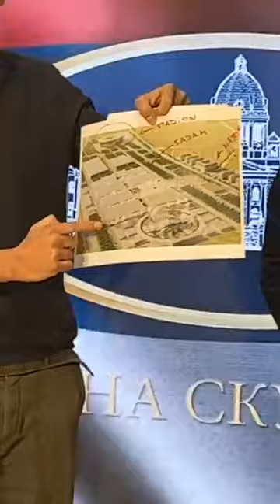Konferencija za medije poslaničkog kluba Moramo-Zajedno: Sele Sajam u Surčin!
Ruše Beogradski sajam!

U budžetu je već predviđeno da za taj surčinski projekat izdvoji milijardu evra. Pod plaštom nekakvog Nacionalnog stadiona, bez ikakve studije isplativosti, opredeljuje se više od 900 miliona evra, samo za infrastrukuru nečega što već postoji. Postoje i sajam i stadion!